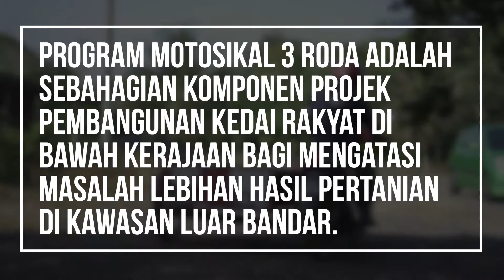USAHAWAN FAMA MOTOSIKAL 3 RODA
Pewujudan Program Motosikal Tiga Roda adalah merupakan sebahagian komponen Projek Pembangunan Agrobazaar Kedai Rakyat. Program ini terbentuk berikutan timbulnya keperluan untuk mengatasi masalah lebihan hasil-hasil pertanian di kawasan luar bandar melalui usahawan peraih Motorsikal Tiga Roda yang dilantik oleh FAMA.

Usahawan peraih Motorsikal Tiga Roda akan berperanan sebagai pengumpul membeli hasil-hasil pertanian di kampung-kampung dan memasarkannya melalui rangkaian Agrobazaar Kedai Rakayat, peserta Pasar Tani, Gerai Buah-Buahan Segar (GBBS) atau secara jualan langsung terus kepada pengguna melalui Pasar Tani.

Program ini memberi tumpuan kepada usahawan peraih dan pengumpul hasil-hasil  di kawasan luar bandar dalam membantu mengatasi masalah kemiskinan dan sekaligus memberi peluang pekerjaan kepada usahawan Motorsikal Tiga Roda. Aktiviti utama yang dijalankan adalah mengumpul hasil-hasil pertanian di kampung-kampung menggunakan Motorsikal Tiga Roda yang dibekalkan oleh FAMA melalui pakej jual beli.